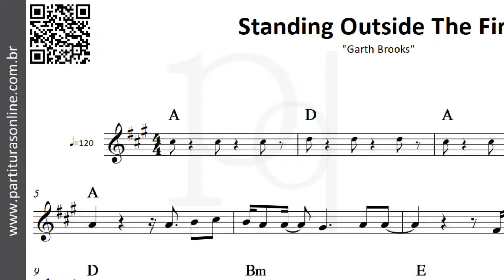Standing Outside The Fire ♪ Garth Brooks | Partitura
Atualizações Diárias..